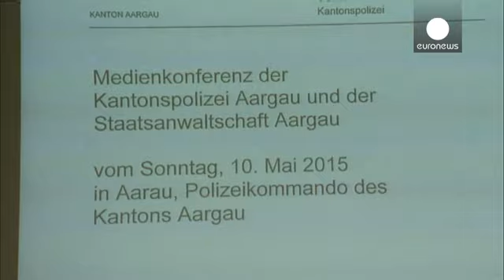Suisse : un drame "relationnel" à l'origine des 5 morts de la fusillade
La police suisse écarte la piste de terroriste dans la tuerie qui a fait 5 morts, samedi soir à Würenlingen, dans le nord du pays.

Au lendemain du drame, l'enquête s'oriente vers un drame "relationnel", selon le terme employé par les forces de l'ordre.

En arrivant sur les lieux, après avoir été alerté d'une fusillade par des voisins, la police avait découvert les 5 corps, dans deux maisons de cette commune du canton d'Argovie.

Les identités des victimes et du tireur n'ont pas été révélées.